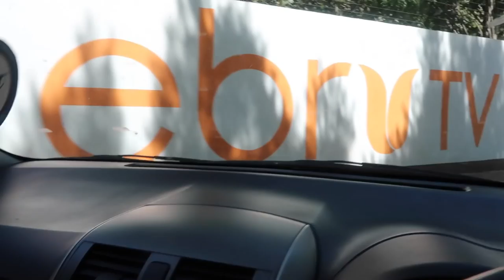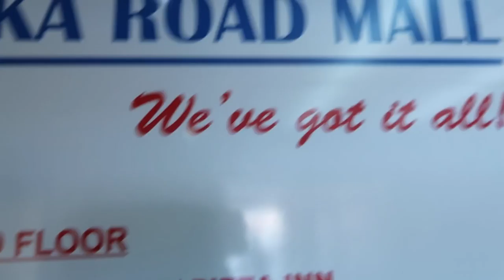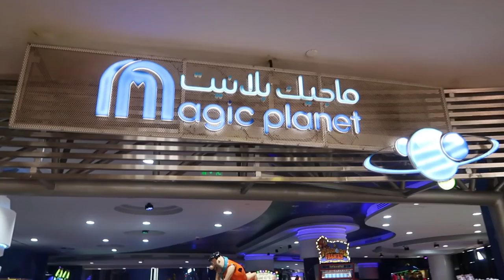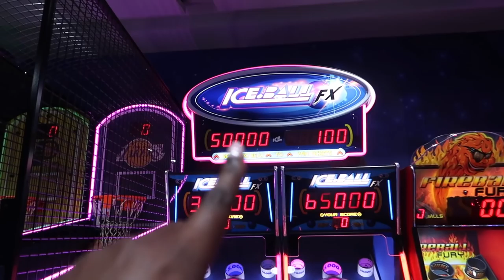Cooking On National TV, Arcades & Ball Massagers // VLOG // FindingZola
How y'all cooking your steaks? Rear? Medium? Well done? 🤔

x